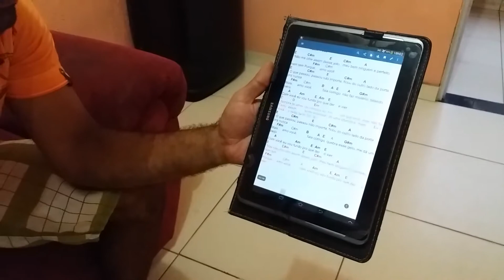suporte para tablet RMV